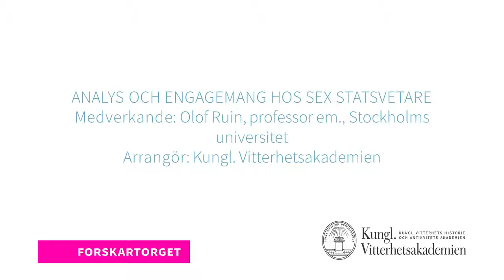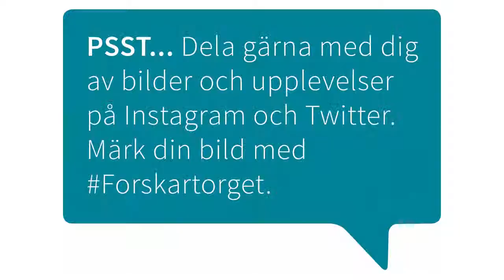Forskartorget 2018: Analys och engagemang hos sex statsvetare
Sex svenska statsvetare under 1900-talet – Fahlbeck, Tingsten, Lagerroth, Stjernquist, Håstad och Heckscher – porträtteras utifrån likheter och olikheter i forskning, politik, universitetsliv och vardagsliv.
Medverkande: Olof Ruin, professor em., Stockholms universitet
Arrangör: Kungl. Vitterhetsakademien